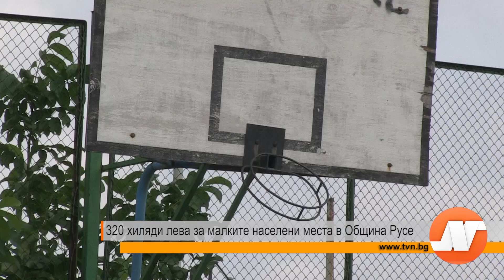Репортаж: 320 хиляди лева за малките населени места в Община Русе